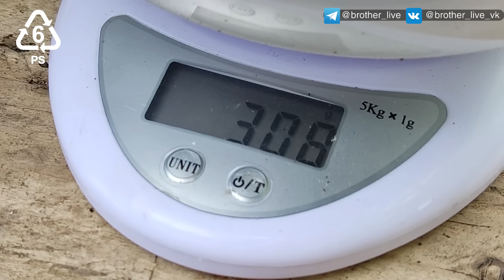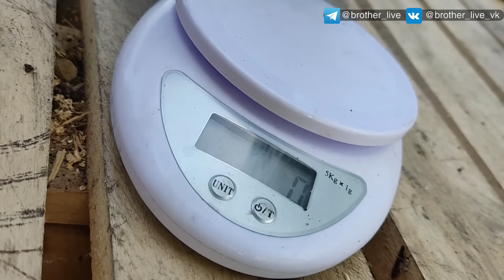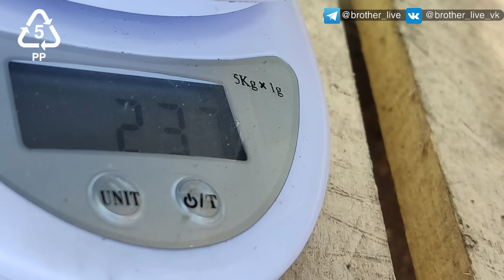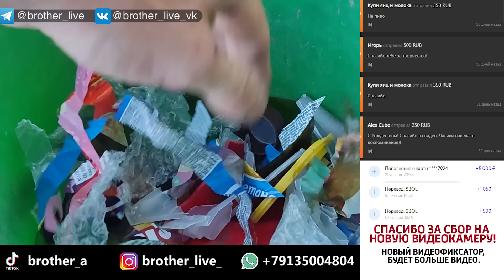Асфальтная плитка из мусора в домашних условиях без оборудования. Мусор - полезный ресурс!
Сегодня я поэкспериментирую  песчанно-полимерной брусчаткой, сделанную из мусора. Этот материал является идеальным решением для утилизации отходов. В видео я расскажу вам о процессе создания. Присоединяйтесь, чтобы узнать больше о нашем будущем и о том, как мусор может стать полезным ресурсом!

Я решил найти применение этому пластику. Поэкспериментировать с изготовлением тротуарной плитки. Возможно и  в будущем кирпичей. Давайте посмотрим что из этого получится.
Здравствуй мой друг. Сегодня ничего печатать не буду или заниматься электроникой. Сегодня хочу поэкспериментировать с песчано-полимерной брусчаткой  В качестве клеящего материала Я попробую  АБС, полипропилен, PET  и другие полимеры.

Не болейте! Сохрани тебя и твоих родственников Господь! До встречи.